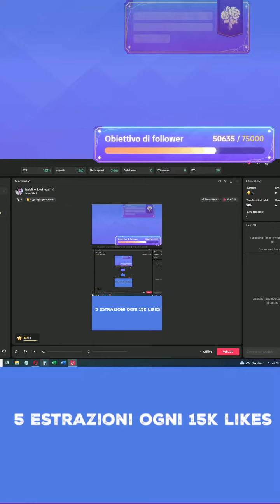ruota+ ruota premium belola9902 23.4.24